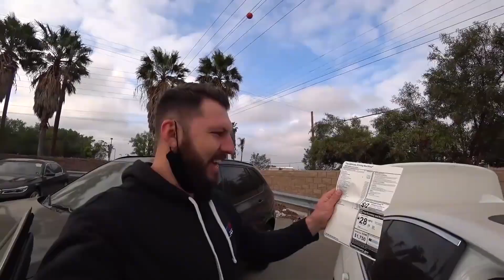外国小伙拍到一辆废弃宝马530i，看到车况后，大白牙都笑了出来！